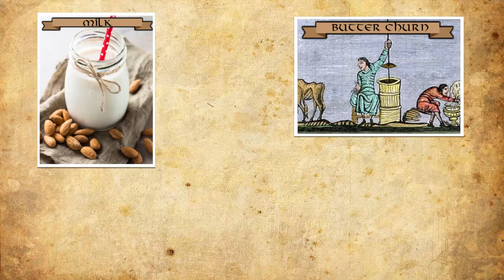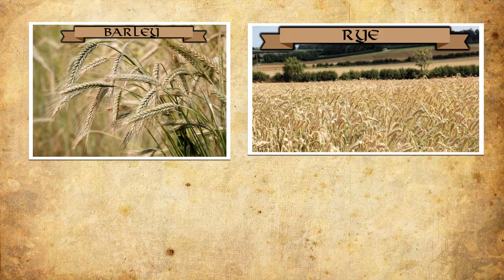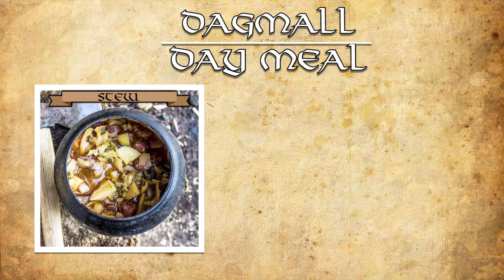What Food Did The Vikings Eat? - Food Throughout History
Today we take a look at the vikings, most importantly, what did the vikings eat? Join me on this adventure as we learn who the vikings were and their origins in scandanavia. we find out what meat and fish the vikings ate and also fruit, nuts and vegetables. how did the vikings survive during the winters and what did they bring on sea voyages for raids and pillages?

0:00 - You are AMAZING!
0:50 - Who Were The Vikings?
2:00 - Viking Meat
4:46 - Viking Vegetables, Fruits & Crops
5:48 - Food Preservation
6:30 - Viking Alcohol
7:23 - Viking Eating Habits